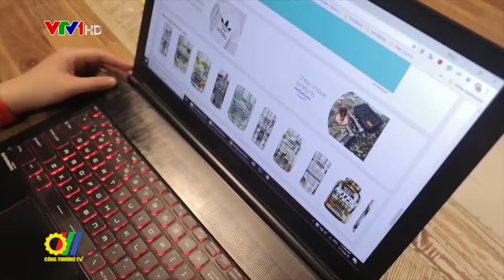Gian lận thương mại gia tăng trong môi trường thương mại điện tử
Sự phát triển của thương mại điện tử đã và đang tạo ra những thách thức không nhỏ cho việc xây dựng khuôn khổ pháp lý để quản lý hoạt động này cũng như đối với công tác thực thi ngăn chặn hành vi gian lận thương mại và bảo vệ người tiêu dùng…